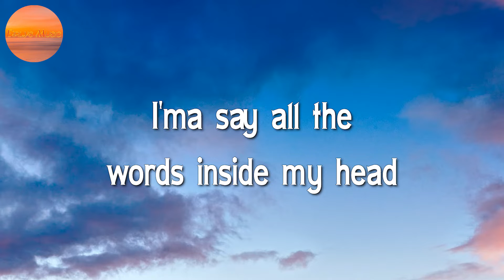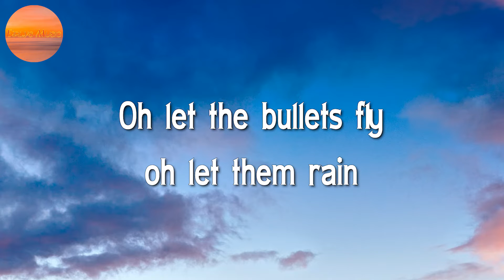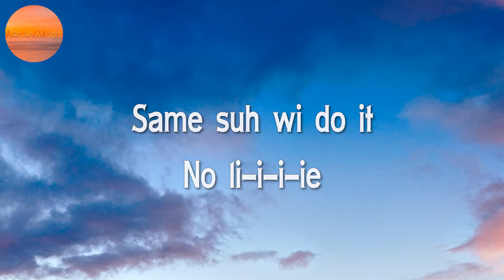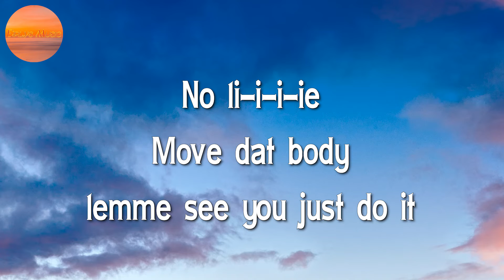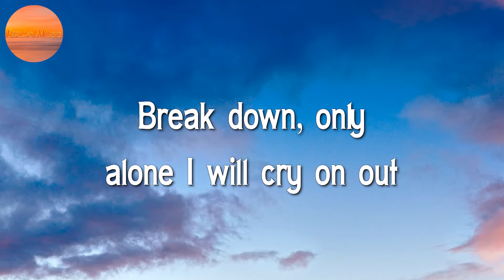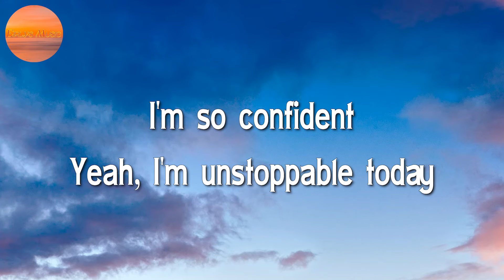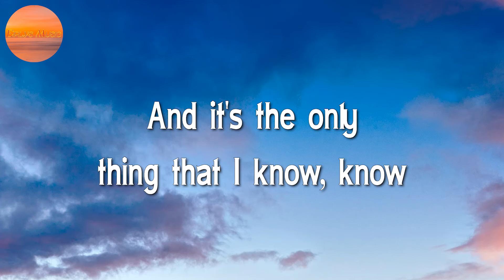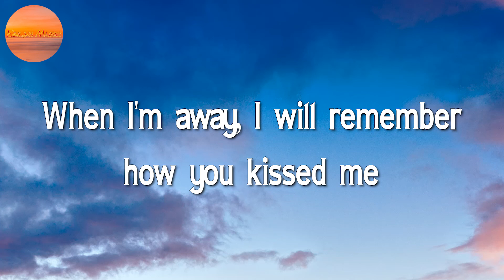♩ Imagine Dragons - Believer || Sean Paul, Dua Lipa, Sia, Ed Sheeran (Lyrics)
🎤 Imagine Dragons - Believer Lyrics:

Pain!
Pain!
Pain!
Pain!
Pain!
Pain!
Pain
Pain!
Pain!
Pain!
Pain
Pain!